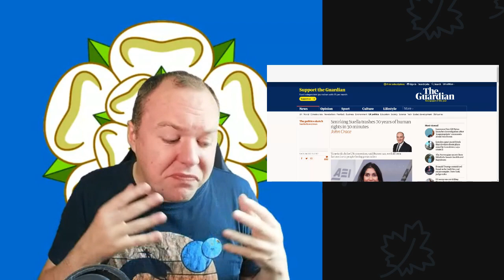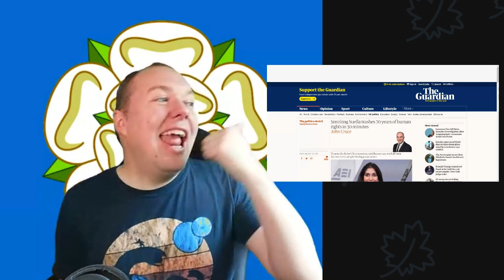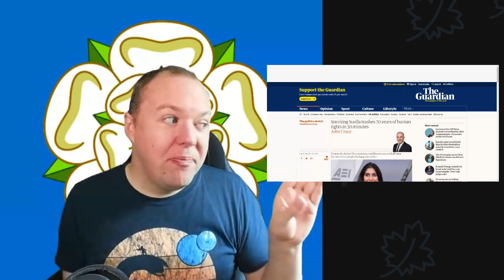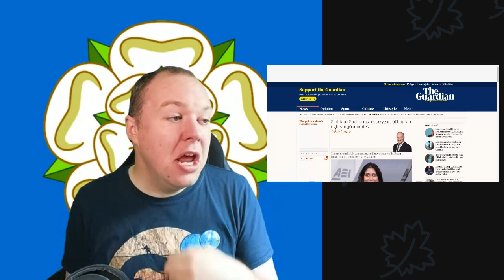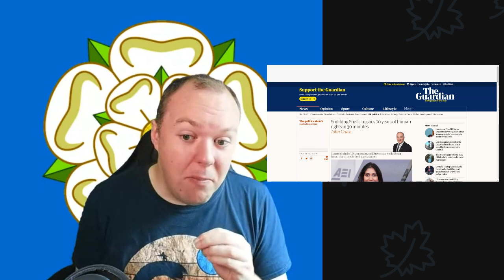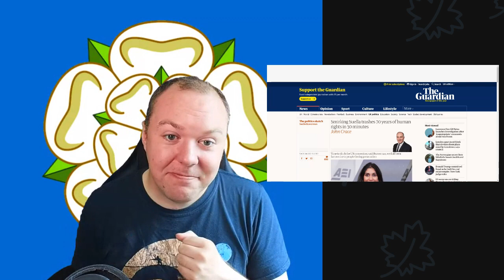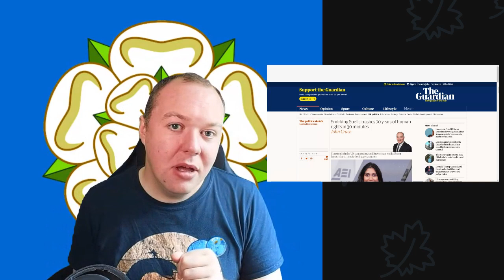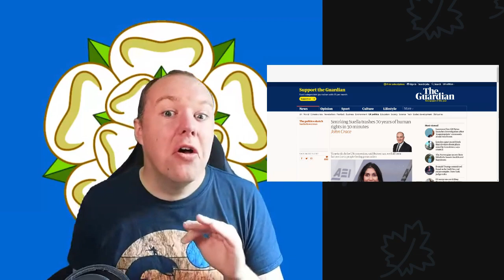The Real Reason for Suella Bravermans UN Speech Power Play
Braverman is willing to do whatever it takes to secure the Tory leadership, as there will likely be another election within the year. This power play will appeal to the Tory right.